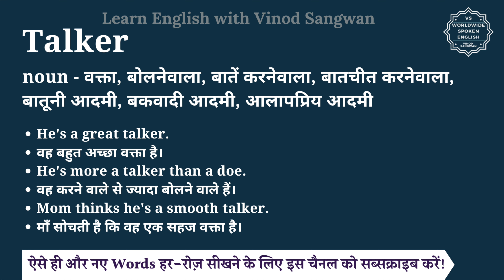Talker meaning in Hindi | Talker ka matlab kya hota hai | English vocabulary words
इस वीडियो में आप Talker का हिंदी में मतलब समझेंगे और साथ में Talker का pronunciation भी सीखेंगें यानि की आप Talker के अर्थ के साथ साथ ये भी सीखेंगें की Talker को कैसे बोले या Talker को बोलने का सही तरीका क्या है |

तो बस एक मिनट में सीखिए Talker को|
Let’s learn Hindi Meaning of Talker in detail.

Talker का हिंदी में अर्थ होता है
noun - वक्ता, बोलनेवाला, बातें करनेवाला, बातचीत करनेवाला, बातूनी आदमी, बकवादी आदमी, आलापप्रिय आदमी

Talker को इन उदाहरणों से और अच्छे से समझ सकते हैं
He's a great talker.
वह बहुत अच्छा वक्ता है।
He's more a talker than a doer .
वह करने वाले से ज्यादा बोलने वाले हैं।
Mom thinks he's a smooth talker .
माँ सोचती है कि वह एक सहज वक्ता है।